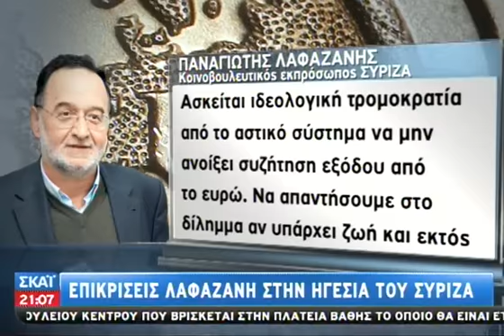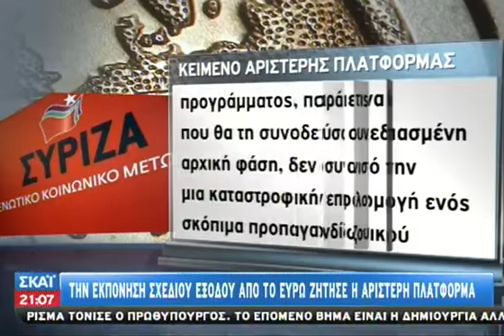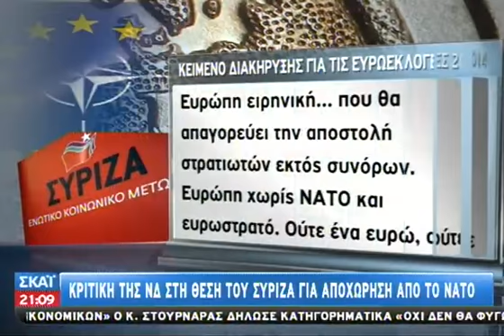Επαναφέρει το θέμα εξόδου από το ευρώ ο Π. Λαφαζάνης 14.04.2014